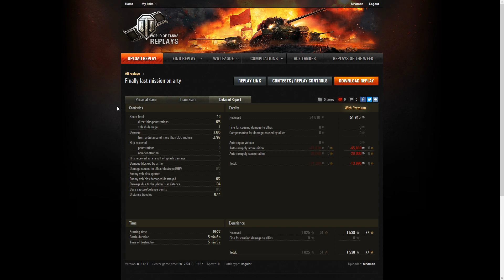[SM 80] Bogowie wojny - totalny WYGRYW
Chcesz wiedzieć o moim wyjeździe do Czarnobyla?

No i tym razem się jednak udało :)